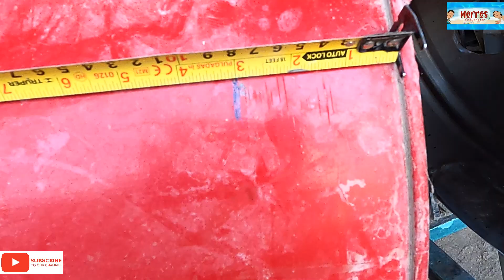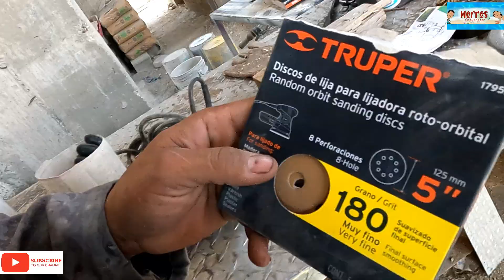Comedero para borreguitos parte 1